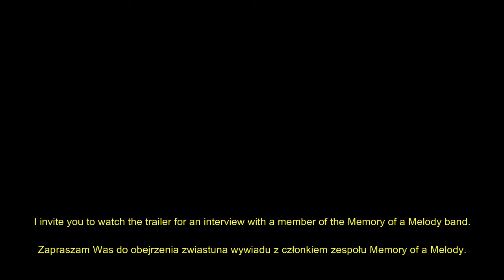Memory of a Melody interview trailer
Hi everyone!
Few of the bands have successfully come back after years of hiatus. The exception is the group Memory of a Melody from the USA. Like them, TMH comes back to you after the break. Have a nice show!
Cześć Wam!
Niewiele zespołów muzycznych skutecznie wraca po latach przerwy. Wyjątkiem jest jednak grupa Memory of a Melody z USA. Tak jak oni po latach tak po przerwie wraca do Was TMH. Miłego Seansu!

I used song of Memory of a Melody by my guest approval:
Mask.